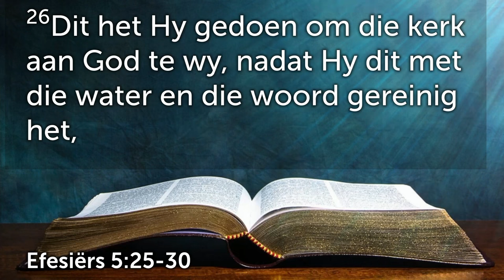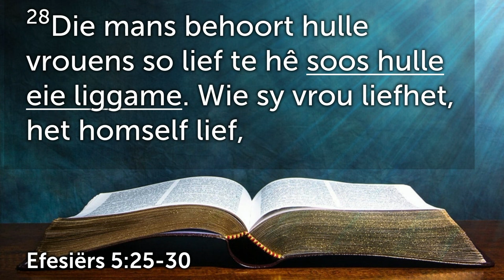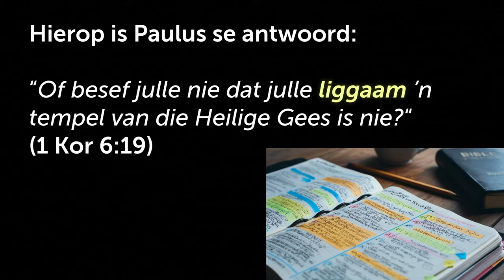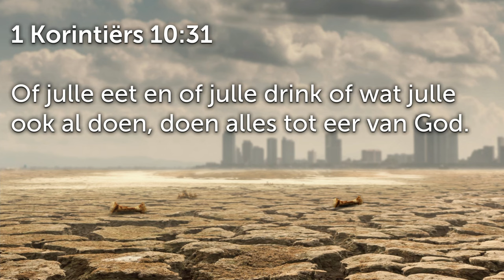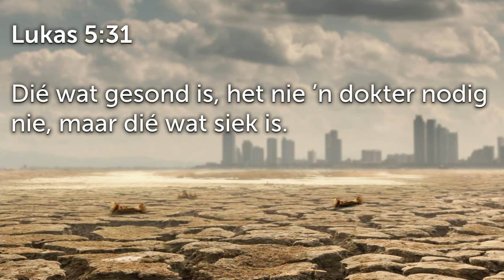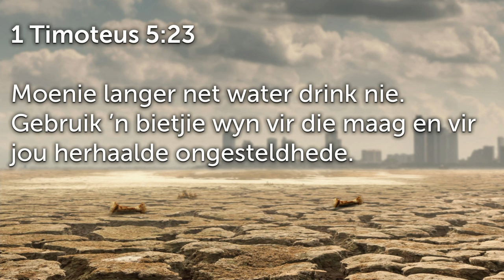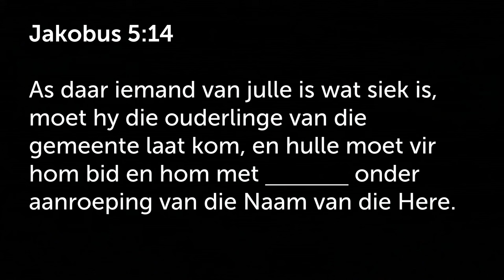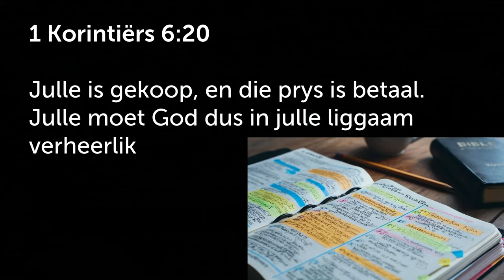Klein Jakkals #5: Vermy wat jou liggaam kan kwaad doen | Johan Delport